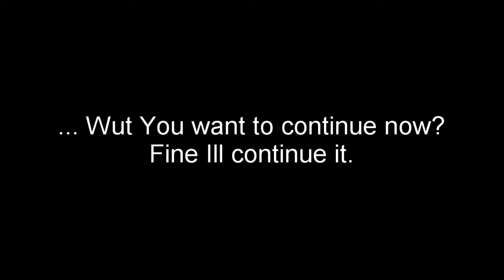R2DA [S1:E3] // Prison Farming I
Hello! I do R2DA Gameplay Videos, you might know R2DA, but if you don’t, then I'll answer this question...

“What is R2DA?”

Reason 2 Die Awakening (Short for R2DA) Is a Roblox Zombie Survival, It's basically left 4 dead roblox edition. There are lots of Gamemodes in R2DA, For Example: Free For All (FFA), Melee Smash (MS), Boss (...), and Farming (Aka Vs Environment) are just a couple of the many Gamemodes in R2DA. Some of the content I make may contain Tutorials, Guides, or Pure R2DA Gameplay. Not only does R2DA have Gamemodes but of course they have a wide selection of Maps, Weapons, and cool Items that give certain advantages. But there is also dangers, for example R2DA has Zombies, and on Quests usually there is skeletons, or evil penquins… What? I don’t make this stuff up! Really! You can play Reason 2 Die Awakening TODAY LIKE RN LIKE IF U HAVE A ROBLOX ACCOUNT SO LIKE GET ONE KTHX.